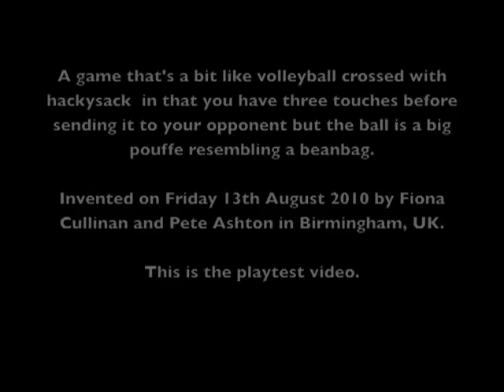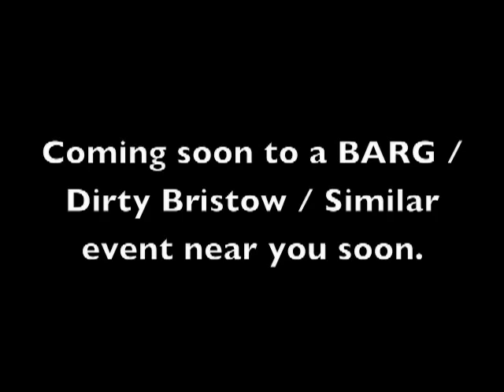Hackybeanpouffe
A game that's a bit like volleyball crossed with hackysack in that you have three touches before sending it to your opponent but the ball is a big pouffe resembling a beanbag.

Invented by Fiona Cullinan and Pete Ashton at midnight on Friday 13th August 2010. This is the playtest video.